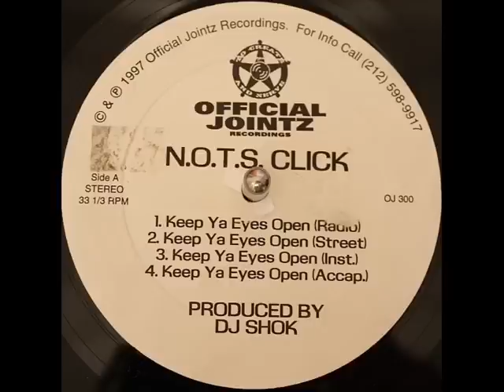N.O.T.S. Click - Keep Ya Eyes Open